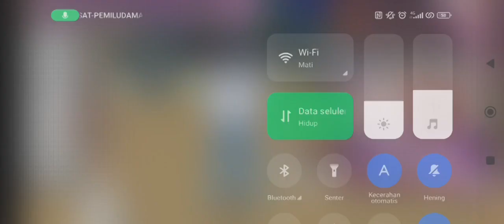SAKURA SCHOOL SIMULATOR! NITE PARTY IN FARM HOUSE!